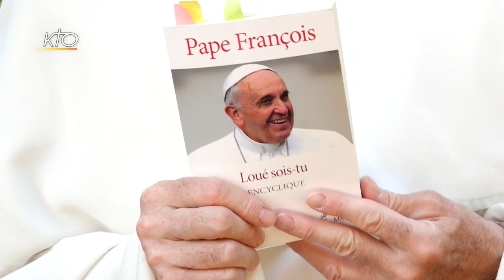Frère Bernard Senelle : "Laudato Si' n'est pas d'abord un texte vert mais une encyclique sociale"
A l´occasion de la Journée mondiale de prière pour la sauvegarde de la Création 2020, témoignage de Frère Bernard Senelle, dominicain, prieur du Couvent Saint-Jacques (Paris).